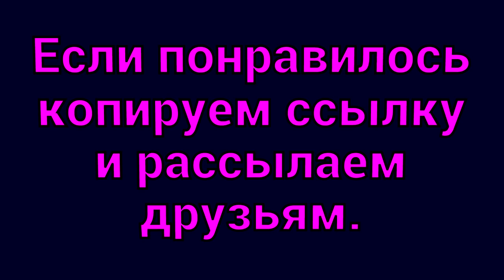С днём юмора 1_апреля или пародия от DJ ДЕД21 2019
- ссылка на канал Anekdot Kompot
- ссылка на канал FLauncher 34
Здравствуйте , товарищи. . С днём юмора 1 апреля или пародия от DJ ДЕД21 2019 - я постараюсь чтобы было смешно - так как смеяться полезно для здоровья. Спасибо за внимание. Решил пересказать ещё несколько анекдотов.. С днём юмора 1 апреля или пародия от DJ ДЕД21 2019. Главное не забыть поставить лайки или дизлайки, комментарии и если не подписаны, подписываемся на канал, нажимаем колокольчик. С днём юмора 1 апреля или пародия от DJ ДЕД21 2019 - это самодеятельность. Продолжение следует. С днём юмора 1 апреля или пародия от DJ ДЕД21 2019 изготовлен на домашнем компьютере. Высмеивается пьянство и другие нежелательные негативные ситуации. С днём юмора 1 апреля или пародия от DJ ДЕД21 2019 продолжает традицию. Видеоанекдоты носят юмористический характер и не имеют цель никого оскорбить. С днём юмора 1 апреля или пародия от DJ ДЕД21 2019 является продолженим остальных видеороликов моего канала. . . . Автор канала не является специалистом. Принимаю все советы и рекомендации.
И ещё анекдоты
1. - А кстати, вы замечали, что обычно укоротить волосы нас тянет в довольно непростые моменты жизни?
- Я слышал, призыв в армию - для многих довольно непростой момент жизни...
2. Встречаются два программиста.
- Ты чего такой грустный?
- Да что-то с досом.
- Виснет, глючит?
- Да дет, просто дасморк.
3. Если в "Спокойной ночи, малыши" 40 лет не могут воспитать Хрюшу, думаю, им пора признать, что их методы неэффективны.
4. Это странное ощущение, когда все эти дяди и тёти в поликлиниках, магазинах и т.д. вполне себе могут быть одного с тобой возраста, а то и младше.
5. - Папа мне всегда говорил: не ходи по злачным местам - там такое можно увидеть...
- А ты ходил?
- Ходил.
- И что же ты там увидел?
- Папу.
6. Тщательно оскорбленный человек начинает так элегантно ругаться, что просто завидно становится.
7. Принято считать, что женщины живут дольше мужчин. Это вполне естественно, ведь ни одна женщина не будет прыгать в сугроб с третьего этажа, потому что "Серега обещал ящик  пива!".
8. Взрослые, всегда спрашивают у детей кем они будут, когда они вырастут, так как взрослые ищут идеи для себя
9. За то, что горничная в турецком отеле сложила из полотенец лебедей, наши туристы на следующий день выложили из окурков слово "спасибо"